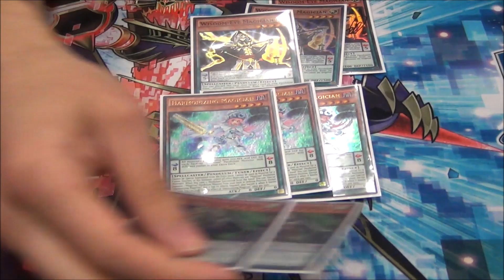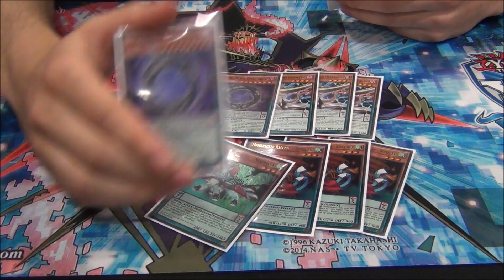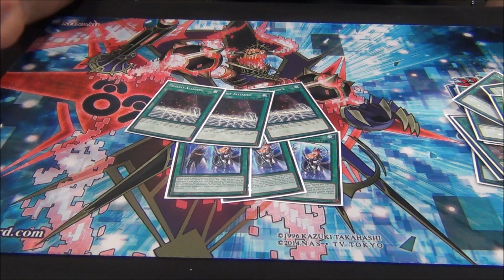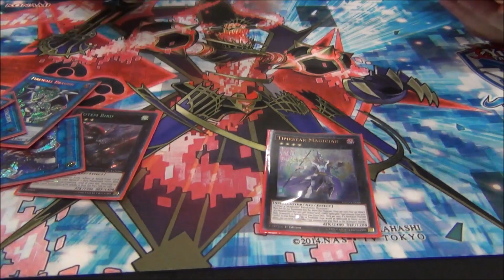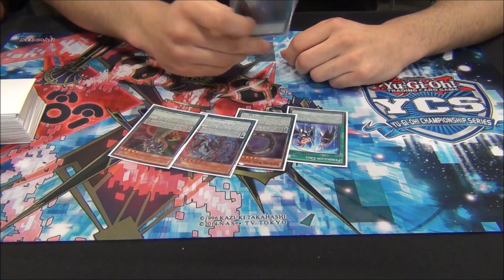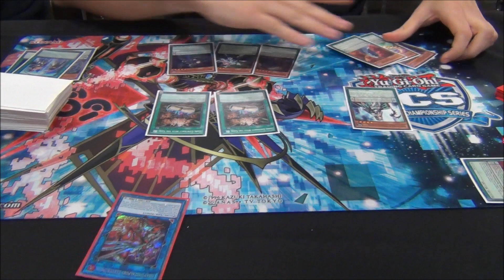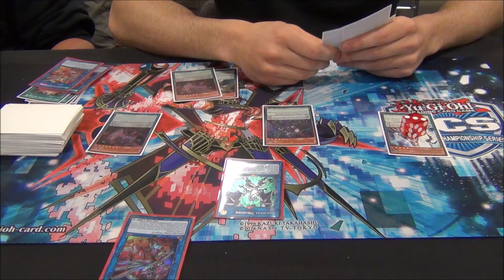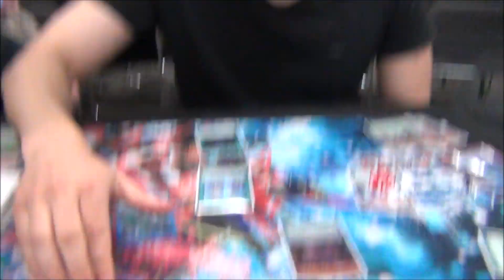Yugioh YCS New Jersey Top 32 Profile & Combo Tutorial - 60 Card Pendulum Turbo - Steven Trifunoski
Hey guys coming at you with another video! Check out his channel here: